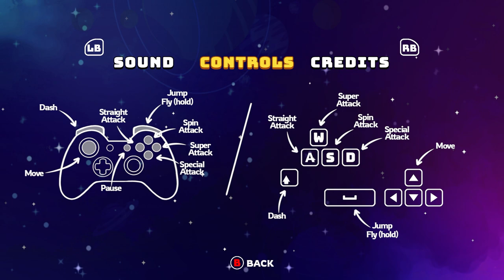Dino Galaxy Tennis - DEFEND YOUR PLANET!! (4-Player Demo Gameplay)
Stumpt plays the Dino Galaxy Tennis demo! Defend your planet from the opposing team that is launching asteroids at you!